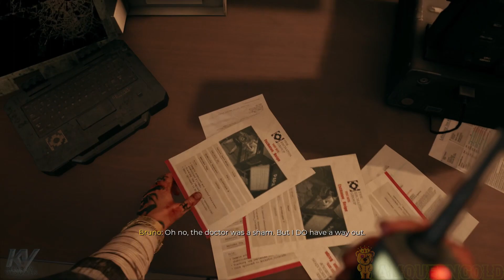DEAD ISLAND 2: The End of the Line! #17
𝕋ℍ𝔸ℕ𝕂 𝕐𝕆𝕌 𝔾𝕌𝕐𝕊 𝔽𝕆ℝ 𝕃𝕀𝕂𝔼𝕀ℕ𝔾 𝕋ℍ𝔼 𝕍𝕀𝔻𝔼𝕆!
ℍ𝔸𝕍𝔼 𝔸ℕ𝔻 𝔸𝕄𝔸ℤ𝕀ℕ𝔾 𝔻𝔸𝕐.
 👑♦  ℝ𝔼𝕄𝔼𝕄𝔹𝔼ℝ 𝕐𝕆𝕌ℝ 𝔸𝕄𝔸ℤ𝕀ℕ𝔾 𝔸ℕ𝔻 𝕋𝔸𝕂𝔼 ℂ𝔸ℝ𝔼  ♝🌷

★·.·´¯`·.·★   🎀  𝐻𝐸𝑅𝐸'𝒮 𝒜 𝐵𝑅𝐼𝑒𝐹 𝒮𝒰𝑀𝑀𝒜𝑅𝒴 ♡𝒩 𝒯𝐻𝐸 𝒢𝒜𝑀𝐸  🎀   ★·.·`¯´·.·★
This thrilling First-Person, Action RPG takes players across a brand-new playground – a hellish vision of LA (or HELL-A, as we like to call it). Dead Island 2 is stylish, vibrant and flooded with zombie infection. Explore iconic, gore-drenched Los Angeles. Meet larger-than-life characters. Slay countless foes in exquisitely bloody detail. And evolve to become the ultimate Zombie Slayer!